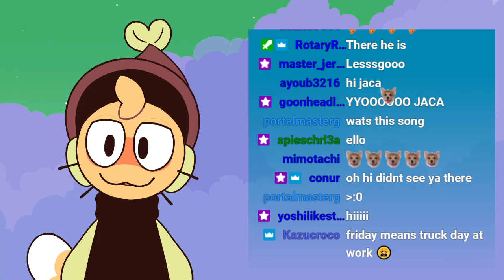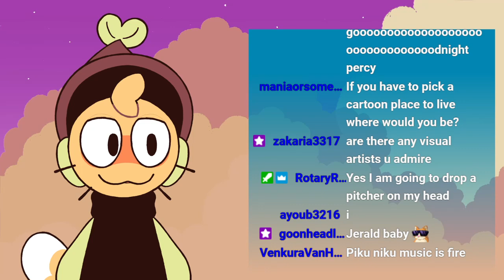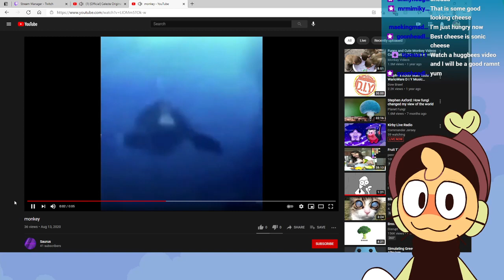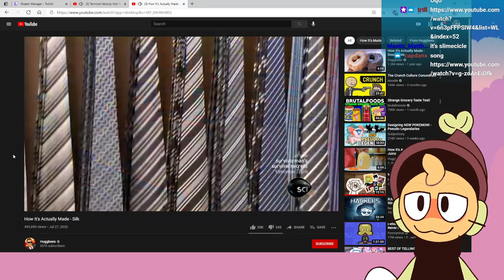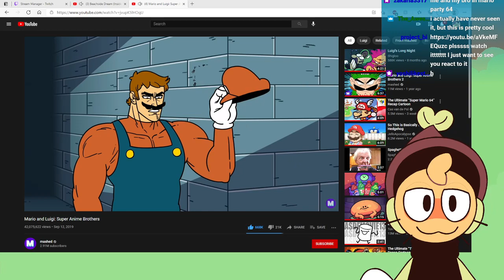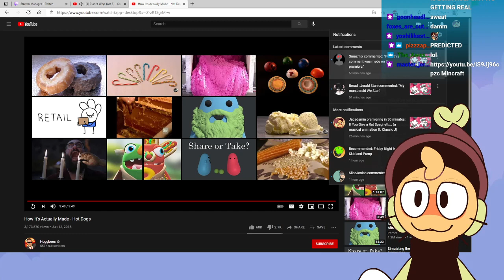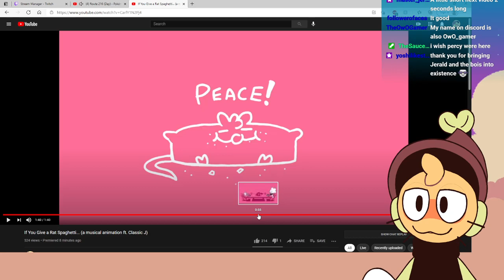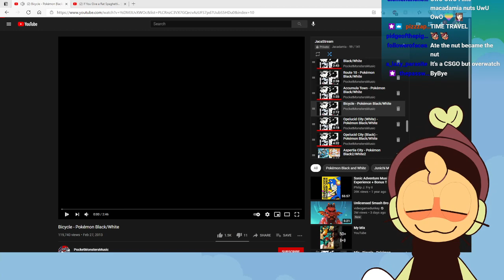Ratatouille: Legacy WORLD PREMIERE!!!